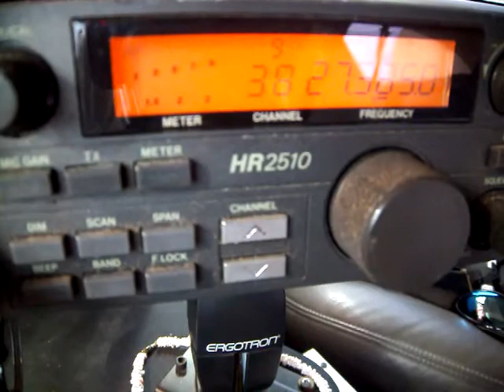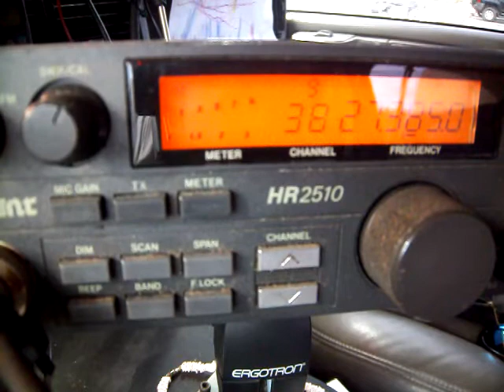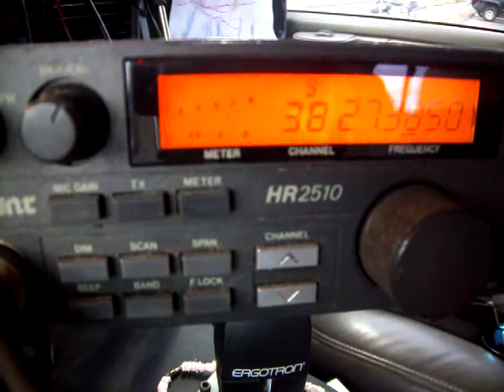18Apr11...LSB38-35, WR325, 99, 655, WR308(down under), 225, 808, 622, 5936(on the side)